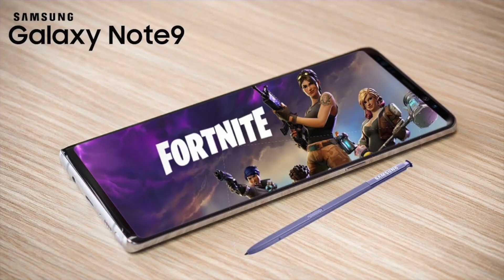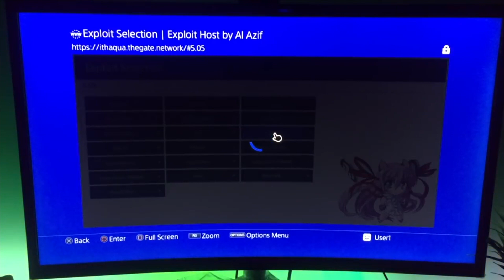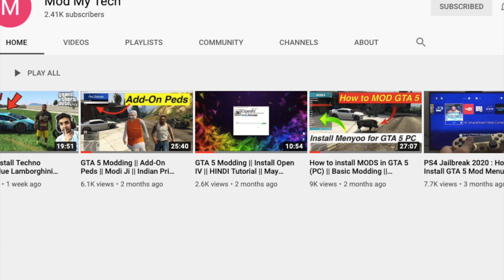FINALLY PS4 6.72 Jailbreak Available || Gaming News Ep.10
Hey guys, welcome to the episode number 10 of gaming news where we will discuss these topics:
ps4 jailbreak,
ps4 firmware 6.72 jailbreak,
xbox games showcase event july 23,
halo infinite gameplay,
halo infinite poor graphics,
xbox game pass free games,
playstation 5 and xbox series x november release date,
rocket league free,
note 20 ultra xcloud gaming,
xbox phone,
lenovo legion duel gaming phone,
dualsense ps5 controller hand on by geoff,
play ps4 6.72 games on firmware 5.05,
phil spencer,
ubisoft,
assassin's creed Valhalla,
next-gen games price,
ps5 price,
ps5 games price,
gaming news,
tech khurana gaming news,
ps4 jailbreak 2020,
latest ps4 jailbreak,
how to jailbreak ps4,

1.RGB Strip Lights
2.RGB Flood Lights

1.Processor (AMD Ryzen 5 3600X)
2.Graphics Card (Galax Nvidia RTX 2060)
3.Motherboard (MSI B450 Tomahawk Max)
4. RAM (Team Group T-Force Delta RGB 16gb 3000mhz kit)
5.Power Supply (Gigabyte PB700H 80% Bronze700W SMPS)
6.SSD (Crucial MX500 500gb)
7.Mechanical Hard Drive (Seagate Barracuda 1TB)
8.Cabinet (Antec DF500):
9. RGB Fans (Antec Spark RGB Fans)

1. Sony Playstation 4 Pro:
2. Sony PS4
3. Microsoft Xbox One S